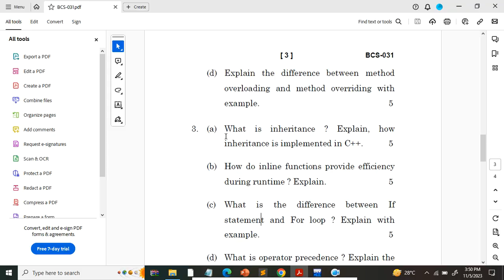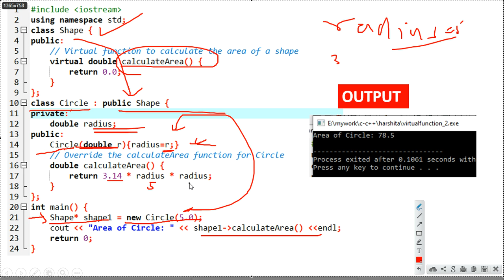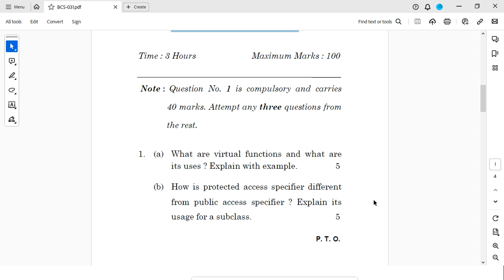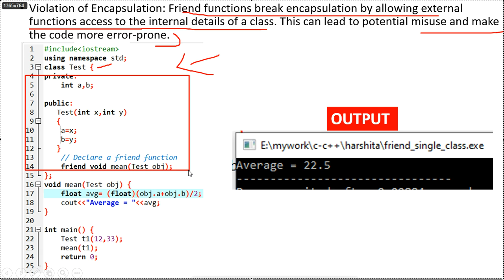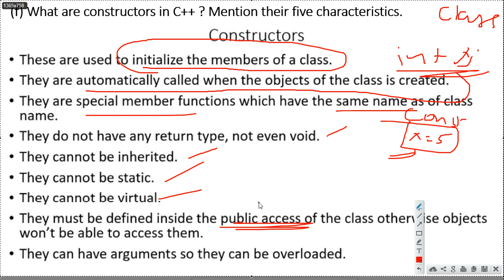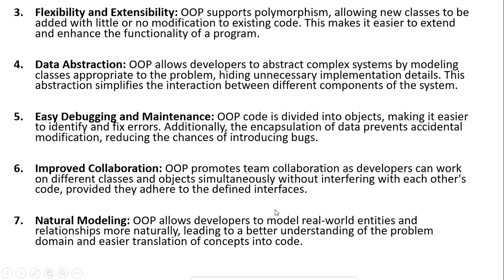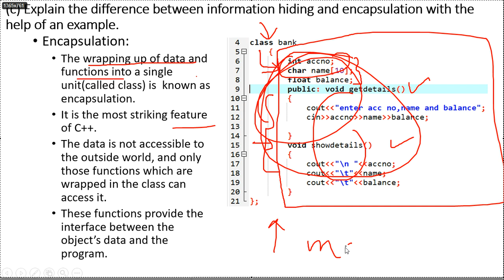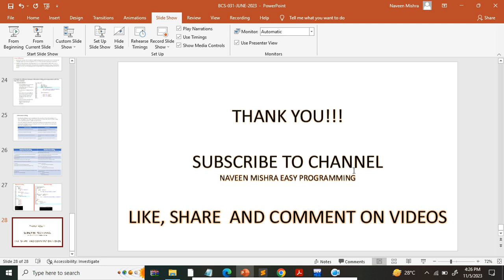BCS031 | C++ | JUNE 2023 solutions of Q1,Q2(Hindi)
C++ June 2023 solution(Hindi) IGNOU BCA exam help

In this video, I have solved the question 1 of June 2023  C++ Exam of BCA IGNOU.
I have written the programs and theory for the questions.
I have solved all parts of question 1 and question 2

Tips to clear your exam and study better:
1. notebook use karo, screenshot lo video k tan ki tum question samajh k khud implement kar sako
2. apne doston k saath mil k question solve karo tan ki agar kahi fas jao toh ek dusre ki madad kar sako
3. agar aap pura video nai dekhna chahte toh mei aapko suggest karunga k video  1.25x or 1.5x speed par dekhe.
4. Shaant mann aur dridh nischay k saath padhna shuru karo, agar koi mushkil ho toh comment kar k mujhse puch lo.